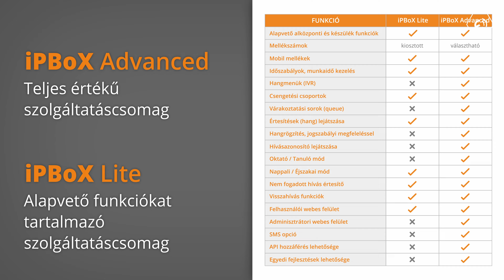Hogyan tervezd meg céged virtuális telefon alközpontját? - ZNET iPBoX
Eldöntötted, hogy szükséged van egy virtuális alközpontra. De mi a következő lépés?
A sorozatunk legújabb részében Kálovcs Tamás kollégánk mutatja be a tervezés lépéseit és folyamatát. Nézzétek meg Youtube videónkban, hogy mi a jól működő virtuális alközpontok titka!

Lépj velünk kapcsolatba!

Tel: 1277